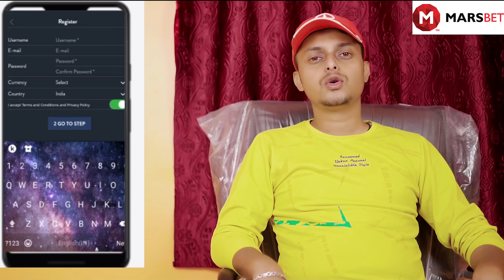Tere Bina | Heart Touching Love Story | Latest Hindi Song 2021 | Suraj & Kajol | Rds Creations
Great Love Presents a school student cute love story

Cover Credits:-

Song : Tere Bina Mere Sanam
Singer : Ajeet Srivastava
Lyrics : Manish Srivastava
Composer : Manish Srivastava
Recording Studio : Music Series Entertainment
Director : Zaid Khan, Amit Pratap Singh
Producer : ZKF Zaid Khan Films & Amit Pratap Photography
Audio Label : Yashi Films